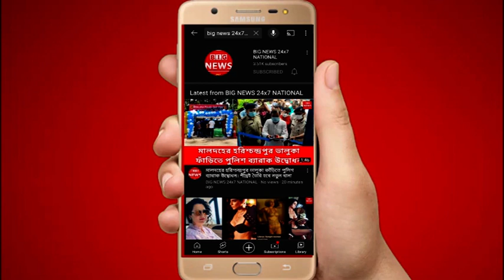Top 10 News | Top 10 Bangla News | সারাদিনের গুরুত্বপূর্ণ খবরগুলো দেখে নিন এক নজরে